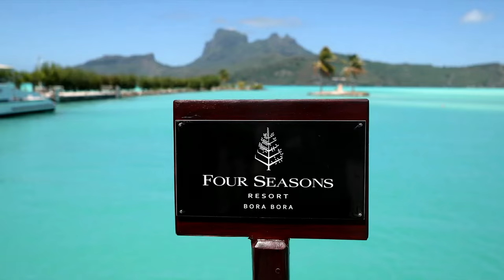Top 10 Resorts in Tahiti, Bora Bora & the islands of French Polynesia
The Islands of Tahiti are a collection of 118 islands in the South Pacific Ocean. Arguably the most beautiful place on the planet, these French Polynesian islands are paradise in nature, history and culture. Not sure which resort and island to choose? Check out our video for the top 10 resorts in Tahiti for some inspiration!

We post weekly on Tuesday and Thursday.

Have a travel or food channel and want a shout out in one of our upcoming videos?